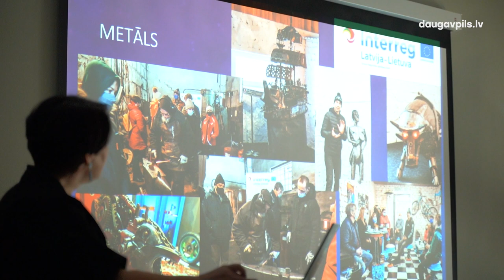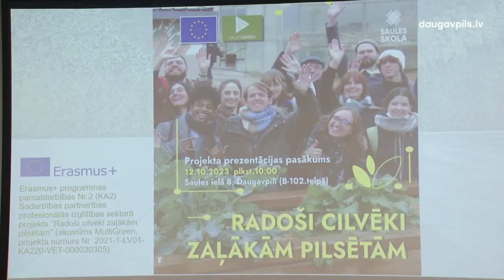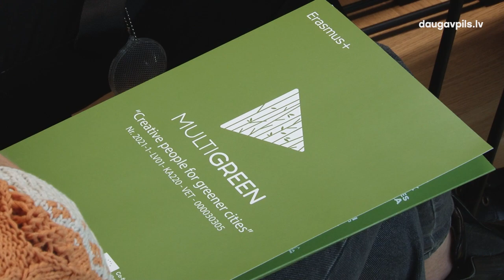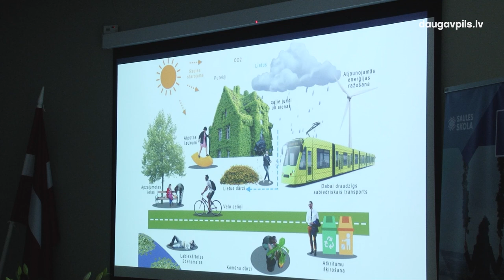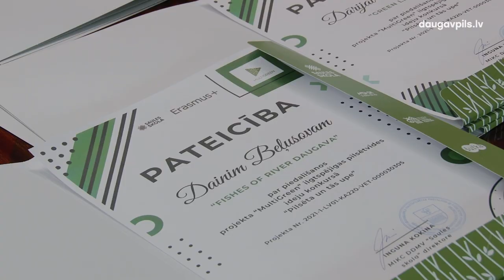Saules skolā aizvadītas Erasmus dienas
No 9. līdz 14. oktobrim Latvijā un citviet pasaulē jau 7. reizi tika atzīmētas “Erasmus dienas”. Sešu dienu garumā “Erasmus+” projektu īstenotāji aicināja interesentus piedalīties dažādos pasākumos, lai uzzinātu par programmas sniegtajām iespējām, ieguvumiem un aktualitātēm.